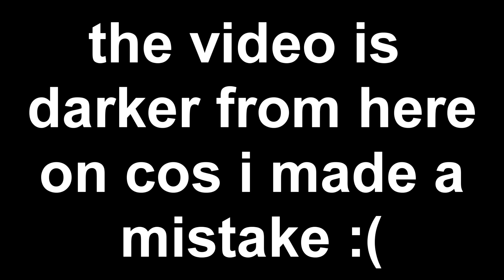yakuza kiwami: the search for the golden majima